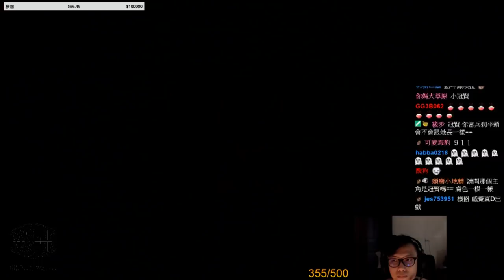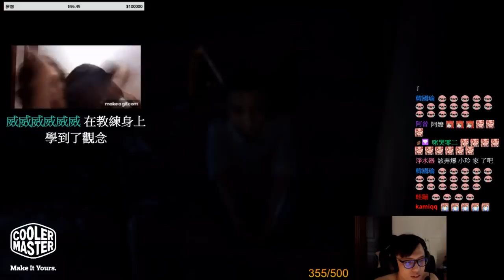【冠賢】打鬼#3 阿嬤你別走嗚嗚 ft.阿嬤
這次遊玩的是台灣遊戲團隊〝padendon〞所製作的〝打鬼〞，時空背景設定在1947年的台灣，玩家扮演的男主角林火旺將使用刑具與陣法對付各種凶殘的「厲鬼」。

完整VOD約5個小時，此版本以去除無限卡關，無限死亡，共4集。